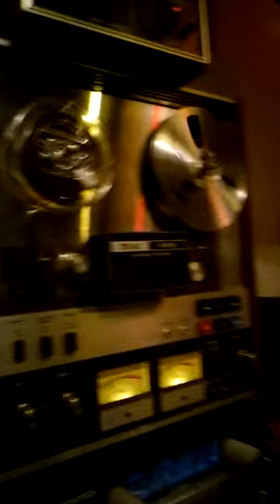Tapes From The Crypt 4 - old Milwaukee Beer Commercial 1965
Classic Old Milwaukee beer commercial from the mid-1960s. Found this in a box of old tapes.